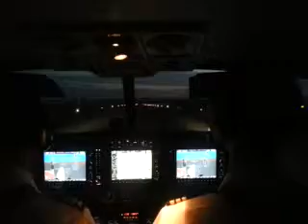Jemax Aviation Cessna Caravan landing at Lanseria Int. airport